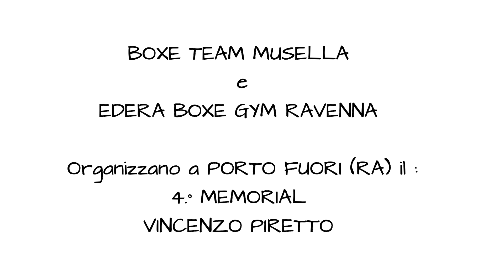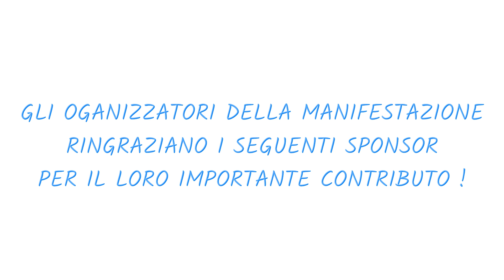DOMENICA 22 SETTEMBRE A PORTO FUORI (RA) - 4.° MEMORIAL VINCENZO PIRETTO